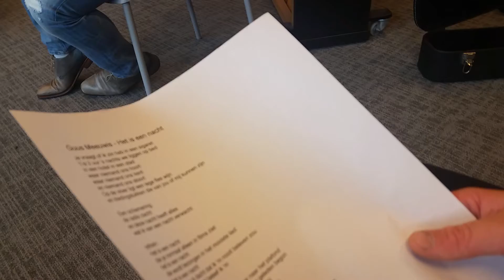Ontdek je talentdagen bij Talant